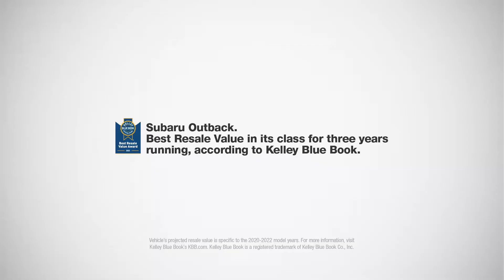Feeling Every Ding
Don’t worry. You may feel every ding, but your Subaru’s value won’t. The Subaru Outback has the best resale value in its class.

Redding Subaru
ReddingSubaru.com